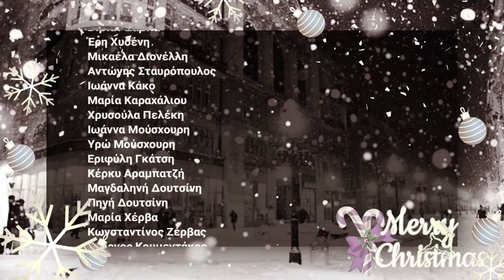ΧΡΙΣΤΟΥΓΕΝΝΑ ΣΤΗΝ ΚΑΡΔΙΑ [VIDEOCLIP] - Χορωδία της Εύη Χλωρού / Στίχοι: Λένκα Πέσκου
"Χριστούγεννα στην καρδιά" / "It's the most wonderful time of the year"
Στίχοι: Λένκα Πέσκου
Χορωδία της Εύη Χλωρού του Εθνικού Ωδείου Ηρακλείου Αττικής
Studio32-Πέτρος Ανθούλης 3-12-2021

'Ήρθανε Χριστούγεννα στην καρδιά!
Ανοιχτές αγκαλιές, ζεστασιά στις καρδιές
τα παιδάκια γλυκά να σου λεν:
ήρθανε Χριστούγεννα μαμά!

Κάλαντα και ευχές, τα παιδιά στις αυλές
με αγγέλων φωνές τραγουδούν
ήρθανε Χριστούγεννα μαμά
(και μπαμπά και παππού και γιαγιά!)

Γαλοπούλες ψητές, στη φωτιά τηγανιές
φασολάδες, ρεβίθια, φακές
κρουασάν τραγανά, τσουρεκάκια ζεστά
κουραμπιέδες και ζαχαρωτά.

Ιστορίες παλιές, αναμνήσεις, στιγμές
με λαμπάκια, δωράκια, φιλιά

Χιονισμένες πλαγιές, κουβερτούλες ζεστές
με γαντάκια, κουκούλες πλεκτές
της γιαγιάς προσευχές, των παππούδων ευχές
με κεράκια παν στις εκκλησιές.

Ήρθανε Χριστούγεννα…
ήρθανε Χριστούγεννα…
ήρθανε Χριστούγεννα-α-α…
κ’ Χαίρε η γη κι ουρανοί!!!

   Η Eύη Χλωρού ξεκίνησε τα πρώτα της μουσικά βήματα στο Εθνικό Ωδείο Αθηνών. Είναι αριστούχος  πτυχιούχος Ανωτέρων Θεωρητικών Αρμονίας, Αντίστιξης, Φούγκας και Σύνθεσης καθώς  και πτυχιούχος και διπλωματούχος Πιάνου.  Σπούδασε, επίσης στο τμήμα Αστικής και Περιφερειακής Ανάπτυξης του Παντείου Πανεπιστημίου Αθηνών και ακολούθησε μεταπτυχιακές σπουδές MSc στο ΔΠΜΣ «Ελλάδα, Εκκλησιαστική  Ιστορία και Πολιτισμός» στο ΕΚΠΑ και ΑΠΘ. Από το 1996 είναι εκπαιδευτικός Μουσικής στην Πρωτοβάθμια Εκπαίδευση, διευθύνει την παιδική χορωδία Εθνικού Ωδείου Ηρακλείου Αττικής, την παιδική χορωδία 2ου Δ.Σ Ν.Ιωνίας και διδάσκει το μάθημα Μουσικής Προπαιδείας στο Εθνικό Ωδείο Ηρακλείου. Εργάστηκε με παιδιά και νέους ως μαέστρος της Παιδικής Χορωδίας Unesco Β.Π και άλλων μουσικών συνόλων και αποτελεί μέλος κριτικών επιτροπών σε μουσικούς διαγωνισμούς. Στο ενεργητικό της υπάρχουν ηχογραφήσεις, εμφανίσεις σε ραδιοφωνικά και τηλεοπτικά κανάλια ως σολίστ, μαέστρος και συνοδός μουσικών συνόλων.

Η ΛΕΝΚΑ ΠΕΣΚΟΥ μουσικός της Α/Βάθμιας Εκπαίδευσης, ξεκίνησε τα πρώτα μαθήματα πιάνου 6 ετών. Έπειτα συνέχισε τις σπουδές στη μουσική, πιάνο και ανώτερα θεωρητικά στο Κρατικό Ωδείο Θεσσαλονίκης, το Σύγχρονο Ωδείο Θεσσαλονίκης, το Ωδείο Φίλιππος Νάκας, παίρνοντας Πτυχίο Αρμονίας, Αντίστιξης, Φούγκας, Ενοργάνωσης Πνευστών, Πτυχίο Πιάνου, Δίπλωμα Πιάνου και Δίπλωμα Σύνθεσης όλα με Άριστα. Έχει συγγράψει πολλά μουσικά βιβλία για παιδιά και έχει ηχογραφήσει και κάνει την παραγωγή σε πολλά παιδικά και Χριστουγεννιάτικα τραγούδια γνωστά-αγαπημένα στα μικρά παιδιά αλλά και νέα τραγούδια δικά της. Έχει συνεργαστεί με την FM Records, τον Εναλλακτικό Κύκλο, τις Εκδόσεις Cambia και τις Εκδόσεις Φίλιππος Νάκας, σε έντυπη μορφή αλλά και digital release.